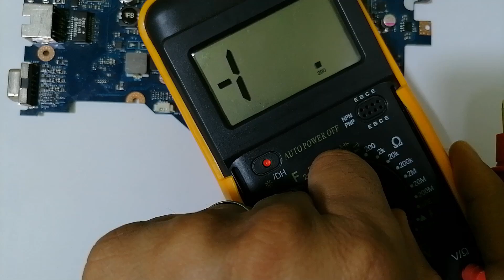No Power Motherboard Repair - Troubleshooting Dead Motherboard step by step Part 1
How to diagnose & repair a Dead laptop motherboard course👇
Microscope
Voltage Injector
Programmers
Reballing / Stencils
Repair Tools
iPhone Cases
Soldering
Soldering Equipment
SMD Books
Tempered Glass
Test Tools
Donor Boards
Gadgets / Accessories
Ports / Connectors
Tweezers
Adhesive